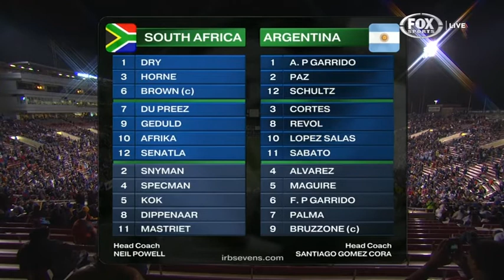World Series 7s 2013 14 - Las Vegas - Argentina v Sudafrica - CF Cup